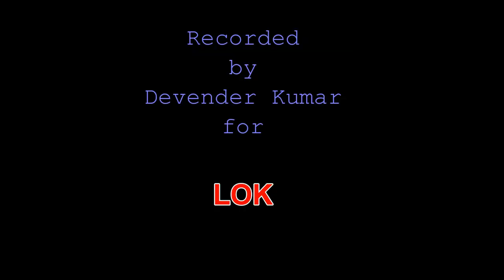Jakari No: 82: "Chanaa nipajega baloo ret mh' Folk Songs from Haryana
This Jakari narrates a critical situation in a domestic life wherein the the peasant in a lithargic person and shuns hard work. His wife is disgusted with his lithargy and expects her man to pay attention to his agricultural work. Instead the man picks up a quarrel with her, and she is left alone to deal with routine life single-handedly. The most pathetic situation arises when her hungry children demand meal from her but she hasnt even a penny with her to feed them.
This Jakari is documented at number 82 in my book 'Jakaei: Haryanvi Mahilaon ke Sarv-Sulabh Lokgeet'.